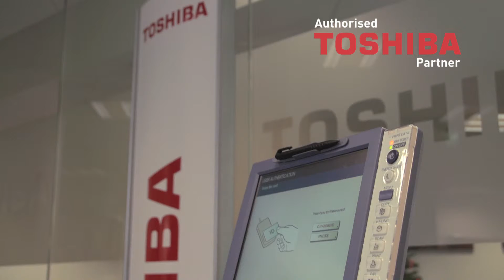Welcome to Copier Mate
A video introducing Managing Director, Ed Barnett, Toshiba UK Sales Director, Carl Day, and Copier Mate.